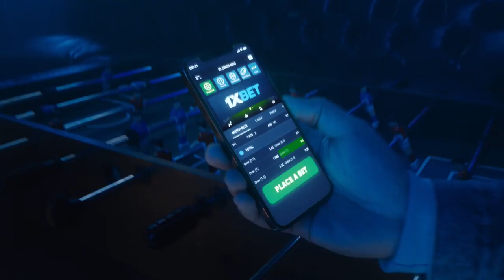Jalen Hudson talks about 'questionable calls' late in loss | NLEX vs TNT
TNT import Jalen Hudson talks about his team's performance in a 110-108 loss to sister team NLEX in the PBA Governors' Cup on Wednesday when he continued his impressive play with 39 points, 10 rebounds, 5 assists, 2 blocks, and 1 steal, against 7 turnovers in over 38 minutes

Thumbnail photo courtesy of PBA Images